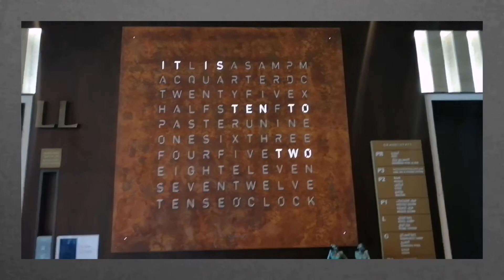PADV#011 - A LOVELY Staycation from a LOVED ONE in "Pinas".(Part Two)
Sharing our Day 2 in our staycation in Grand Hyatt Abu Dhabi.
I hope you enjoy watching as we have enjoyed the moment.